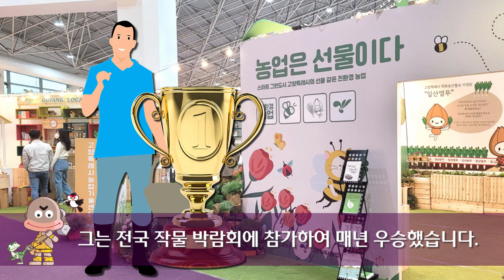최고 품질의 옥수수를 재배한 💜 농부의 비밀! 💜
💜 아름다운 이야기 💜
한 농부는 자신의 밭에서 아주 좋은 품질의 옥수수를 재배하곤 했습니다.
그는 전국 작물 박람회에 참가하여 매년 우승했습니다.
어느 해 한 기자가 그가 어떻게 매년 우승 할 수 있는지 너무 궁금했습니다.

올해도 수상자가 발표되었을 때, 역시 이 농부가 우승을 차지했습니다.
그동안 기자는 이 농부의 이웃과 주변 사람들에게 그에 대해 알아보았습니다.

그에 대해 알게 된 후에는 기자는 더욱 더 그를 인터뷰하고 싶었습니다.

결과가 발표되자 마자, 기자는 제일 먼저 그에게 달려갔습니다.
"우승을 축하드립니다!
그런데 어떻게 매년 우승을 할 수가 있나요?  혹시 특별한 비밀이라도 있습니까?"

농부가 대답했습니다,
"축하해 주셔서 감사합니다. 모두의 격려와 노력 덕분에 이길 수 있었습니다."라고 말했습니다.

기자는 " 사실, 제가 이웃과 주변 사람들에게 물어보았는데,
매년 이웃과 다른 농부들에게 최고의 품질의 씨앗을
무료로 나눠 주고계시던데, 왜 나눠 주시는지 알 수 있을가요?"

농부는 "바람이 불면 잘 익은 옥수수 알갱이가 주변 밭으로 퍼집니다.
이웃 사람들이 품질이 좋지 않은 옥수수를 뿌리면 그 밭에서 나온 꽃가루 알갱이도
내 밭에 흩어져 있을 것입니다.

그리고 교차 수분으로 인해 수년 후 내 작물의 질도 좋지않게 될 것입니다.
그래서 좋은 옥수수를 재배하고 싶다면 먼저 이웃을 도와줘야 합니다..."

우리 삶도 마찬가지 입니다.
우리가 선하고 행복한 삶을 살기를 원한다면,
내 주변 사람과 이웃에게 좋은것으로 나누고 그가 잘될 수 있도록 격려하고 응원해야합니다.
그러면 내 밭은 더욱 풍성해지고 최고의 열매만 얻게 될것업니다.